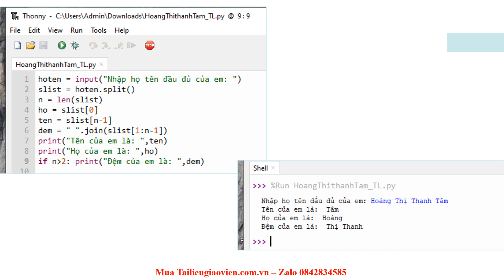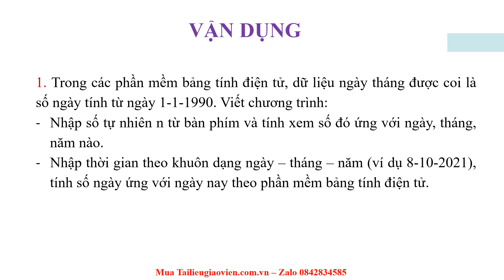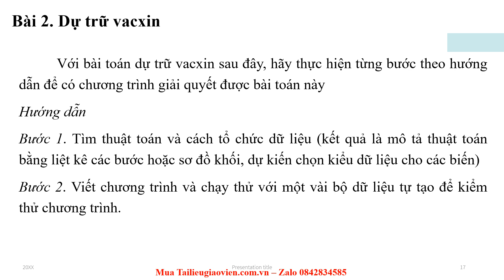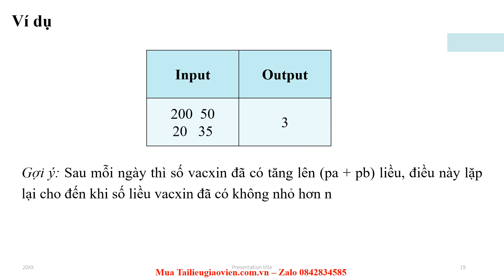Giáo án powerpoint Ôn tập lập trình Python | Powerpoint Kết nối tri thức Tin học 10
Phía trên là giáo án Powerpoint hay còn gọi là giáo án điện tử, giáo án trình chiếu Bài 32: Ôn tập lập trình Python | Sách Tin học 10. Giáo án được làm với phong cách: hiện đại, đẹp mắt để tạo sự hứng thú cho học sinh.
Ngoài ra, chúng tôi có đầy đủ giáo án powerpoint các bài khác trong chương trình sách giáo khoa Tin học 10. Tin chắc rằng: Khi sở hữu bộ giáo án này, việc giảng dạy của thầy cô sẽ trở nên nhẹ nhàng và đạt hiệu quả tốt.